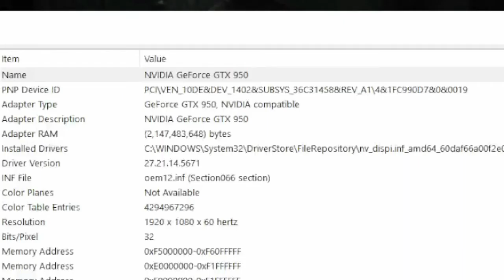Honey I Shrunk the Booyah | Grounded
We got small and now we have to figure out how to get big again.